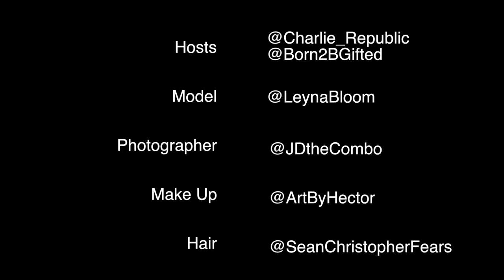Leyna Bloom Interview with Cozy Questions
Check out this amazing video I did with CozyQuestions Interviewed by Charles Republic & Gifted Video by Shane Cureton Makeup by Hector Espinal and Hair by Sean Fears